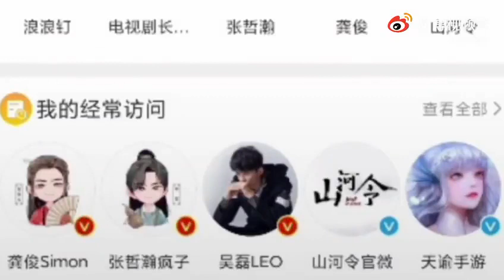同时换头像一周年❤️💙 一起约定从温周到俊哲｜剧播时同时换头像，21.05.06回归俊哲也同时换头像